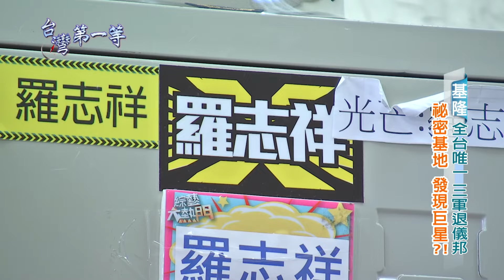台灣第一等【國軍儀隊退伍弟兄 M1禮槍終極花式挑戰】基隆 _精選版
三軍儀隊向來被喻為國家門面，是國軍軍威與國家榮譽的化身，號召四面八方的三軍儀隊退伍弟兄前來集結，除了支持現役弟兄的堅定信念外，尚需一個強而有力、能激起弟兄熱血的重要象徵：無疑的，那肯定就是M1禮槍，所有三軍儀隊成員的共同回憶。